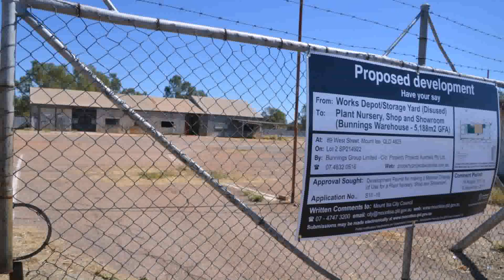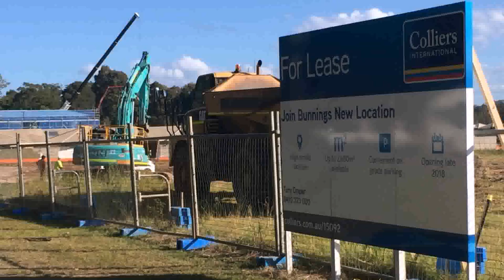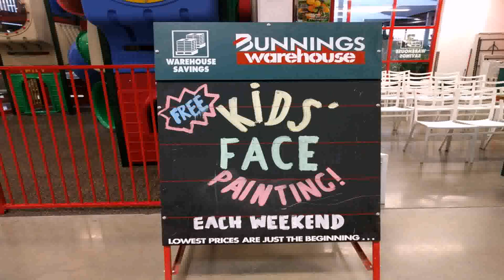Garden Water Features Bunnings